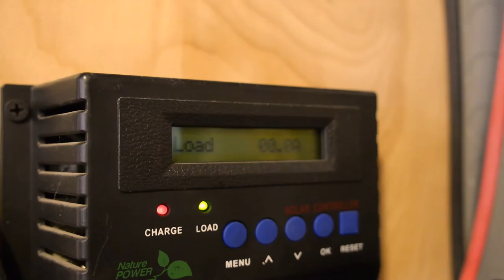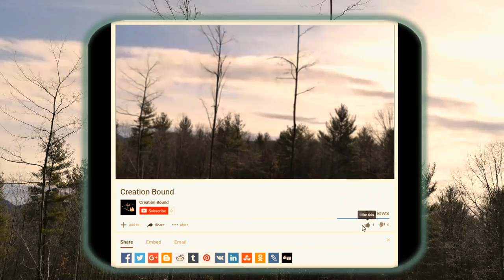8 Trees + One Chain Saw = Electricity!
Homestead math class. When trees are blocking winter sunlight from our solar panels it's time to break out the Husky and get to work.

Want more videos of our homesteading life, primitive skills, and wilderness living? Like us, Share us, help us reach our goal of 100,000 subscribers!

My favorite survival field Guide!!

How can I help support the Creation Bound Mission?
Making videos is time consuming and expensive. In order to help make this You Tube channel and other Creation Bound projects financially sustainable we are adopting a few methods that will allow you, our viewers, to help support us.

One method of support only requires a few seconds of your time. We have "monetized" our videos which means we are allowing YouTube to place adds with our videos. When you watch one of these adds in it's entirety or even click to visit an advertisers site you are helping us earn as much as a penny or two. May not sound like much but every penny counts!